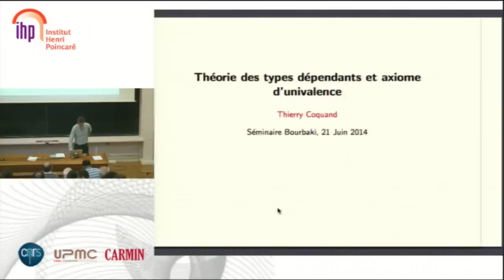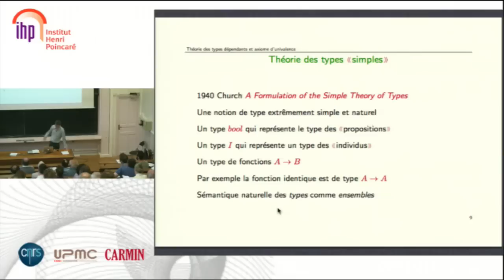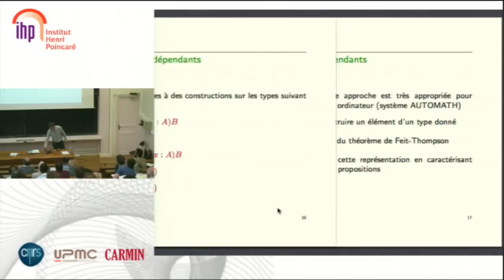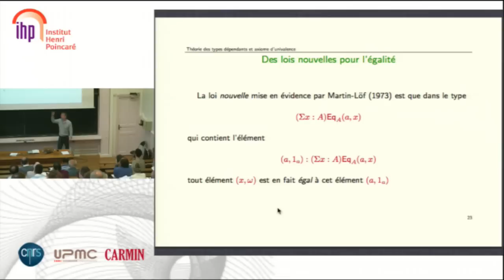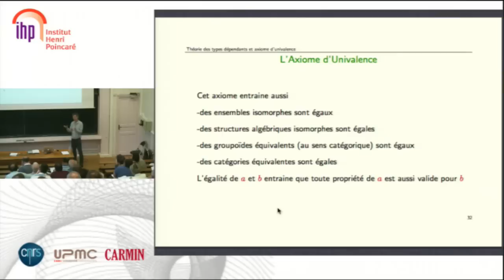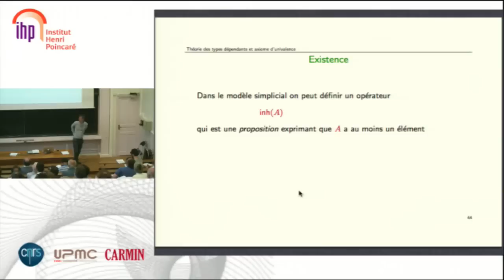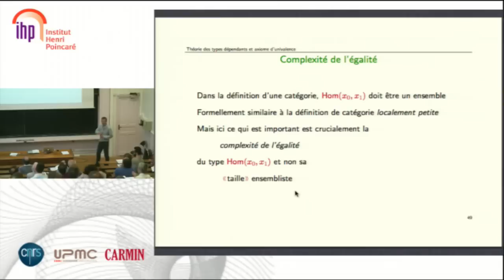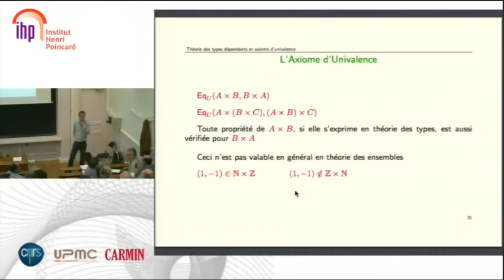Séminaire Bourbaki - 21/06/2014 - 4/4 - Thierry COQUAND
Théorie des types dépendants et axiome d'univalence
Cet exposé sera une introduction à la théorie des types dépendants et à l'axiome d'univalence. Cette théorie est une alternative à la théorie des ensembles comme fondement des mathématiques. Guidé par une interprétation d'un type comme un espace topologique « à homotopie près » (type d'homotopie), V. Voevoedsky a introduit une stratiﬁcation des types suivant la complexité de leur égalité, qui fait apparaître la théorie des types comme une généralisation de la théorie des ensembles. Il a aussi for mulé l'axiome d'univalence qui est une for me très forte du principe d'extensionalité. On discutera en particulier de quelques conséquences de cet axiome pour la représentation for melle de la notion de catégorie.